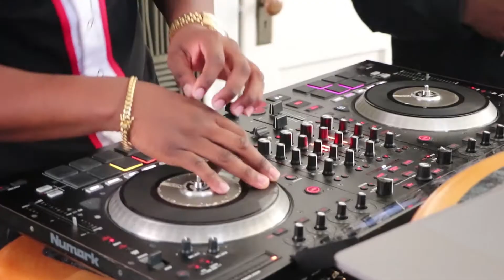DJ's Go Crazy on FREESTYLE FRIDAY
Enjoy a clip of the behind the scenes action of an  ON AIR SHOW on WSSU 104.1FM  Hosted by @Shayyzamm  Mix provided BY DJ ROOk  @thedjrook AND DJ LOWLYFE @dj_lowlyfe912